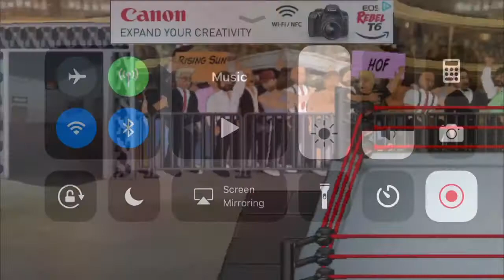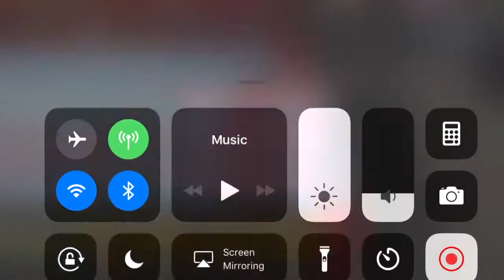wwe booking revolution universe mode raw presents over the limit ppv(part 1/4)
Part 1 matches:
1. Shinsuke nakamura And aj styles vs undertaker and Kane

2. X division title tournament(8 man)match 1: Christian vs zack Ryder